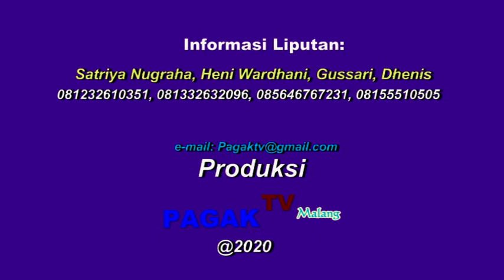*PAGAK TV MALANG* DUNIA ANAK "HOST: ARDINA TALKSHOW PENDIDIKAN DAN PELATIHAN DI SPNF SKB KOTA MALANG